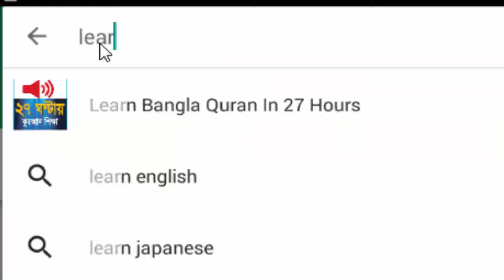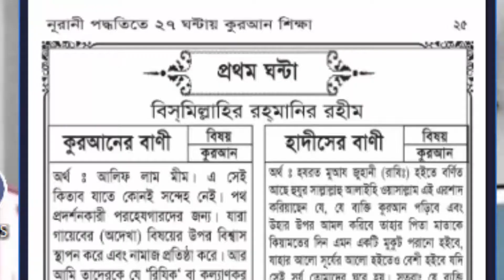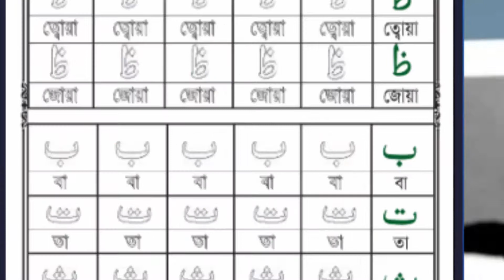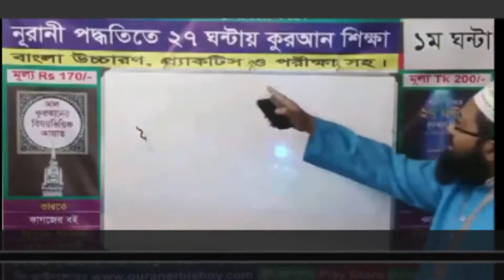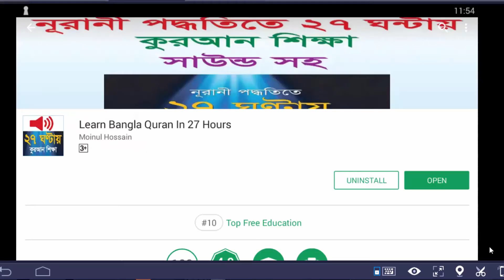মাত্র ২৭ ঘণ্টায় সুদ্ধ ভাবে বাংলায় কোরআন শিখুন Easy way to learn Quran in 27 Hour Bangla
Thank You :)Digital App এর মাধ্যমে মাত্র ২৭ দিনে শুদ্ধ ভাবে কোরআন শিখতে পারবেন !!